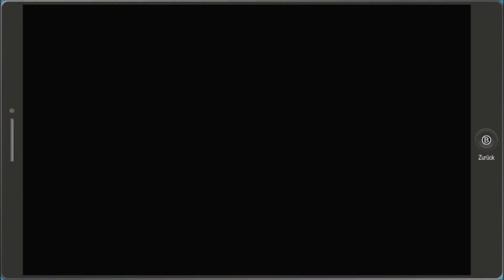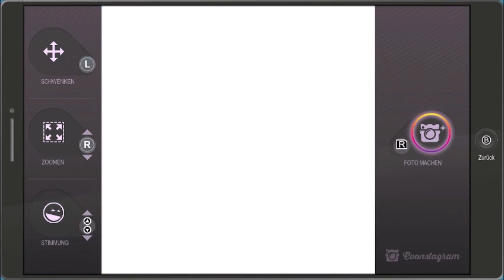Let's Play South Park Die Rektakuläre Zerreißprobe Part 27 Das Altersheim (German)